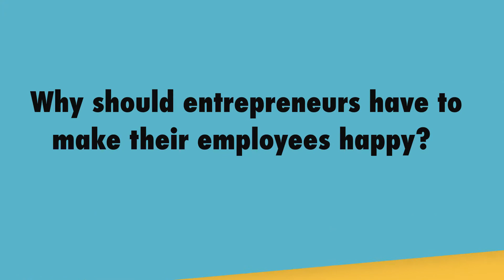Keep Your Employees Happy with Venteny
Venteny Inc. was at the recently held Techtonic Summit 2018 to talk about how its platform can help your company be productive by keeping your employees happy. This Filipino startup company takes pride in its employee engagement programs.